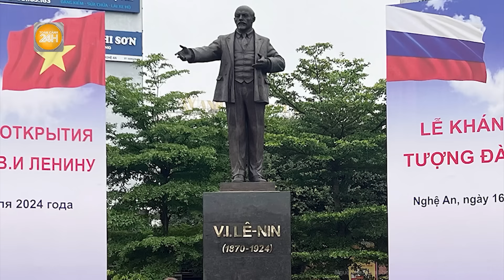Vấn đề hôm nay: Siêu xe Limousine chở Tổng thống Putin xuất hiện trên đường phố Hà Nội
Toàn cảnh 24h | Vấn đề hôm nay: Siêu xe Limousine chở Tổng thống Putin xuất hiện trên đường phố Hà Nội
- Cận cảnh siêu xe limousine chở Tổng thống Putin lăn bánh trên các tuyến phố trung tâm Hà Nội
- Chủ tịch nước Tô Lâm và Tổng thống Putin chứng kiến trao 11 văn kiện hợp tác